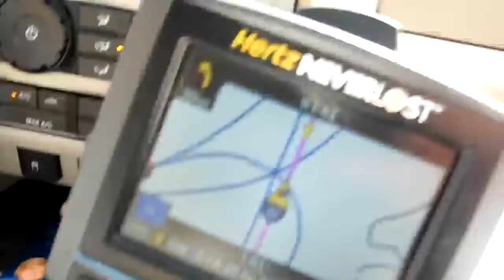On the road